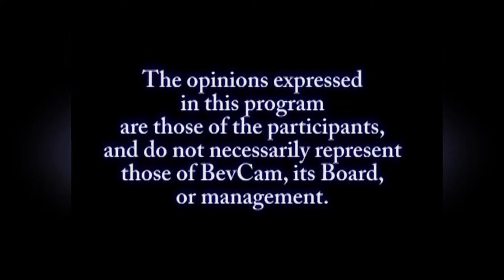Meet the Candidates - Matt St. Hilaire